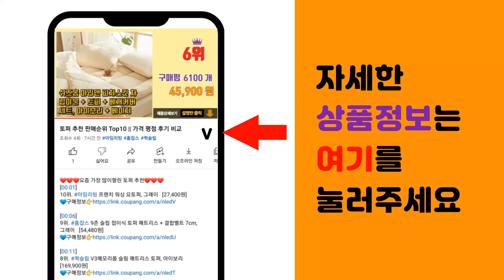환갑선물 추천 판매순위 Top10 || 가격 평점 후기 비교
❤️❤️❤️요즘 가장 많이팔린 환갑선물 추천❤️❤️❤️

[00:01]
10위. 금장미 금 카네이션 꽃 어버이날 선물 부모님선물 결혼기념일 엄마 생신 여자 생일선물 [65,000원]

[00:06]
9위. 이벤트용 시들지않는 안개꽃다발, 핑크, 1개 [36,900원]

[00:11]
8위. 서프라이즈 용돈박스 반전 용돈 이벤트, 코랄핑크 [28,800원]

[00:16]
7위. 러블리팜 부모님선물 토퍼케이크 돈부채 20p 세트 + 쇼핑백, 돈부채 토퍼케이크, 04.환 [37,900원]

[00:21]
6위. #[프렌치로즈]생일 결혼기념일 승진 선물 감사 상장 용돈 현금, 최고의 남편상   [12,970원]

[00:26]
5위. 서프라이즈 용돈박스 반전 용돈 이벤트, 피치 [28,800원]

[00:31]
4위. 종근당 황제 침향단 + 쇼핑백, 112.5g, 1개 [32,490원]

[00:36]
3위. 종근당 침향환 골드, 225g, 1개 [57,070원]

[00:41]
2위. 무드팩토리 부모님 반전 용돈 상장, 환갑축하상 [17,500원]

[00:46]
1위. 현진 백수백복 골드티타늄 B스타일 수저세트, 랜덤 발송, 티타늄수저 2벌 + 받침 2p + [62,000원]